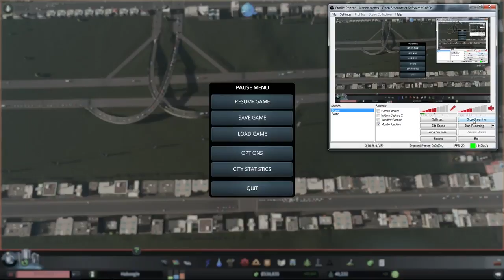Cities Skylines part 5